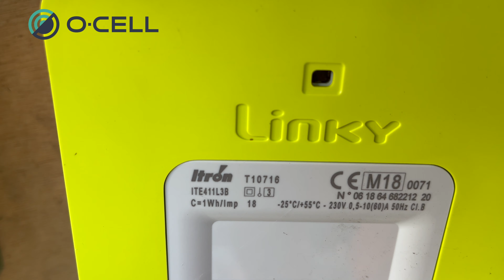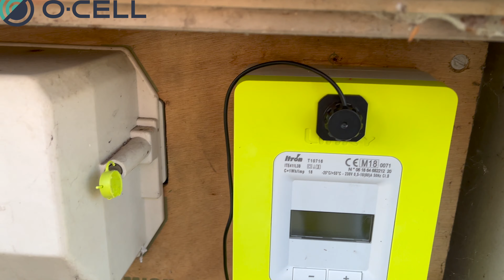TUTO O-CELL : Installation d'un NKE Flash'O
Installation d'un capteur NKE Flash'O sur un compteur Linky dans le but de récupérer les données de consommation d'électricité en temps réel grâce à la plateforme O-CELL.
pour plus de détails sur le service.